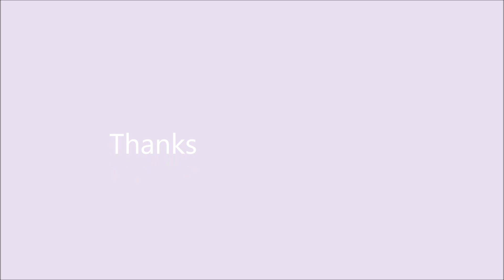鴛鴦戲水 2022-9